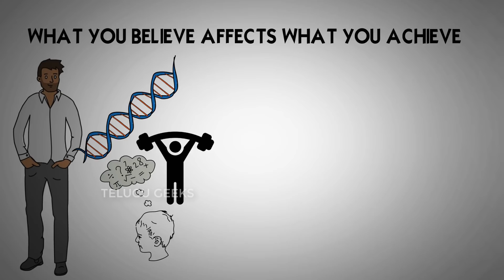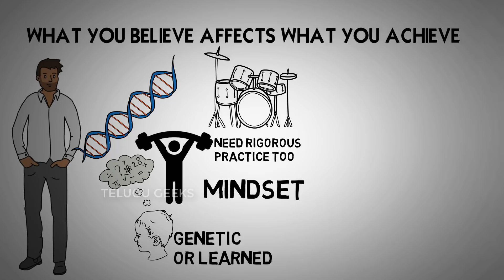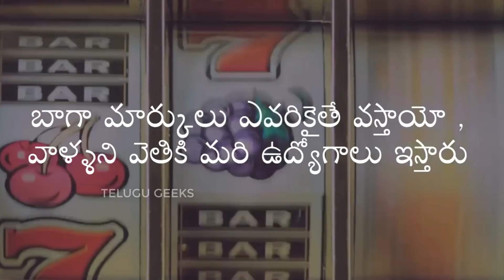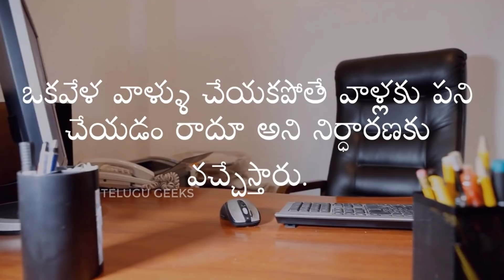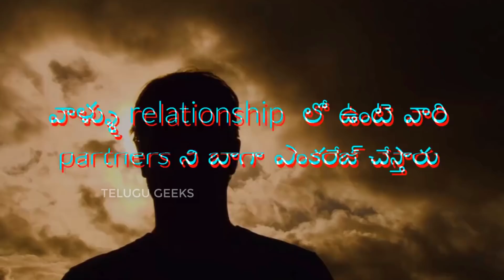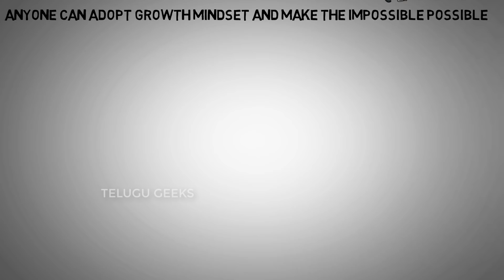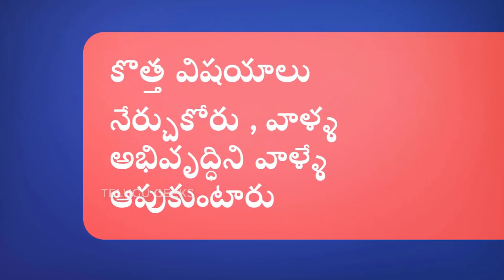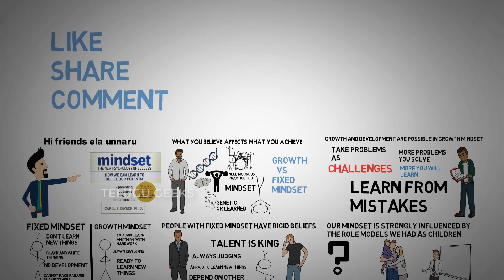mindset అంటే ఇలా ఉండాలి |HOW TO CHANGE YOUR MINDSET? | BOOK SUMMARY IN TELUGU | Telugu Geeks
HOW TO CHANGE YOUR MINDSET ? | BOOK SUMMARY IN TELUGU |  Telugu Geeks

In this book summary of mindset by carol dweck, you will know about the types of mindset people have, and which mind set will help you to achieve success. hope you like this video. for more information you can but the book from the link above.

MIC WE USE
WhiteBoard animation softwares we use